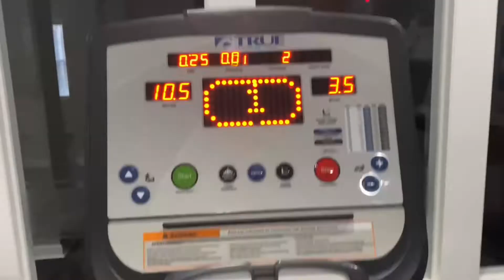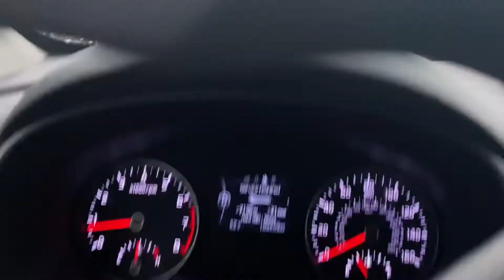Finding my perfect dress 🤍 (wedding dress shopping vlog)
Today was such a special day with some of the most amazing women in my life!!